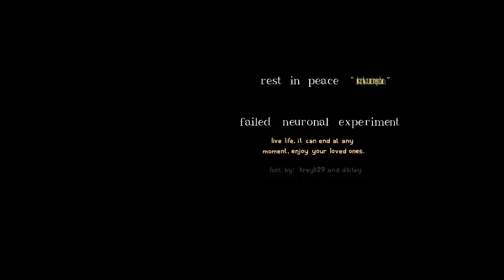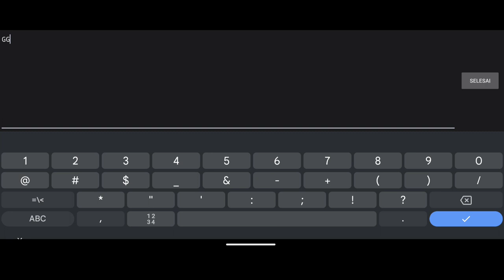"Last Vision" by mosquero (Hard Demon) || a request from someone...